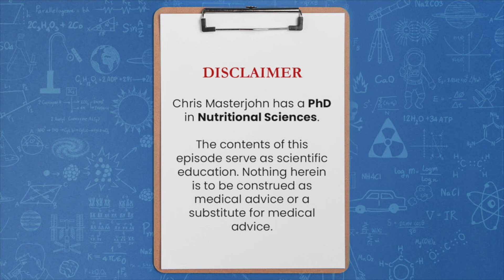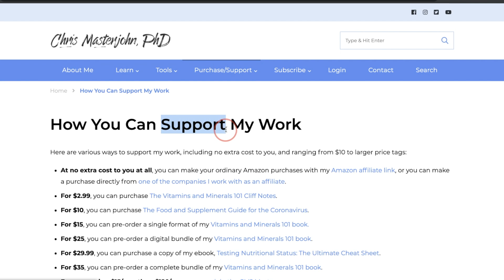How to get more sulfate if you have sulfite issues?